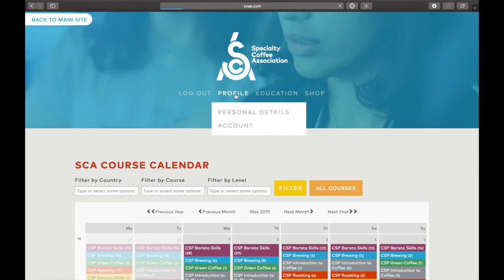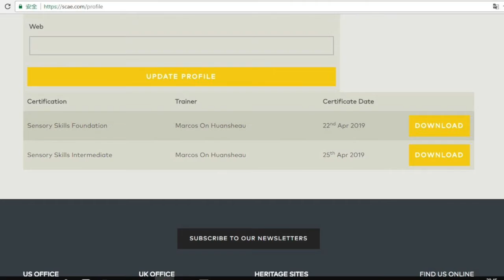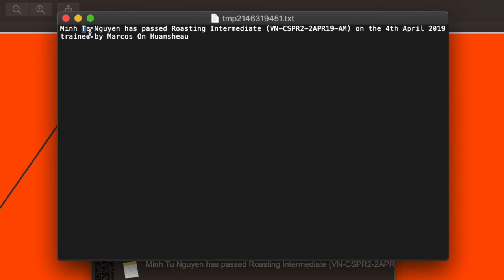Hướng dẫn tải chứng chỉ SCA Online